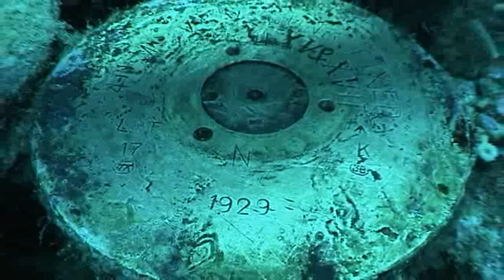Rob van den Hurk duiksafari emperor superior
Rob van den Hurk Duiksafari Egypte met Emperor Superior
Harrie, Ada, Harry en Rob